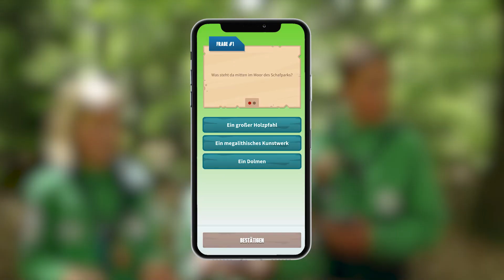Geopark-Game-App „The Lost Collection”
Eine einfache Wanderung ist euch zu langweilig? Mit der Geopark-Game-App „The Lost Collection“ erlebt ihr den Natur- und UNESCO-Geopark TERRA.vita mal auf eine ganz andere Art und Weise.

Überall im Gebiet findet ihr mit dem Mobile Game hunderte von Points of Interest, die darauf warten, von euch entdeckt zu werden. Findet ihr einen dieser Punkte und knackt ihn durch ein Quiz oder Minigame, schaltet ihr animierte 3D-Objekte wie ausgestorbene, aber auch heute noch im Natur- und Geopark lebende Tiere und Pflanzen oder Minerale und Mythen frei.

Die Objekte werden in eurer Sammlung aufbewahrt, wo ihr weitere Infos zur Erdgeschichte, Lebensweise oder Entstehung erhaltet. Mit einer Augmented-Reality-Funktion könnt ihr die Objekte zudem in der Umgebung darstellen und mit euren Freunden in den Sozialen Medien teilen. Bleibt jedoch auf den Wegen!

Die App ist komplett kostenlos und funktioniert sowohl mit Android- als auch mit Apple-Smartphones. Außerdem findet ihr die Objekte nicht nur im UNESCO-Geopark TERRA.vita, sondern auch im UNESCO-Geopark De Hondsrug in den Niederlanden.